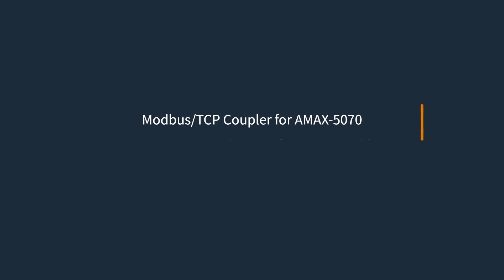Enhance System Integration with AMAX-5070 Modbus TCP Coupler | Advantech IoT Academy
In the Big Data era, no matter AI or control system applications, people will more and more rely on data in the field to make decisions. In the factory and other automation domains, Modbus TCP is the most well-known and accepted Ethernet protocol used to collect field site data.

In this course, Advantech will introduce the AMAX-5070, the Modbus TCP coupler for the AMAX-5000 I/O system, and why AMAX-5070 is important to your IIoT application. Its slim form factor and flexible I/O configuration will give you a cost-effective and compact I/O system. Moreover, EtherCAT as the I/O communication backbone will also give you a high-efficiency and reliable data source for your big data applications.

AMAX-5070 is a high-density Modbus TCP I/O system which aggregates data collection from all connected I/O modules. AMAX-5070 supports up to 255 different I/O and has a compact form factor with dimensions of only 10 x 2.5 cm. AMAX-5070 also provides Group IDs and cable redundancy to boost EtherCAT connectivity. These features combine to establish a powerful ModBus TCP DADC system that is easy to set up and remotely control, making it well-suited for factory systems upgrading to Industry 4.0 and beyond.

About IoT Academy:
By leveraging over 30 years of expertise in industrial IoT (IIoT) and automation, Advantech established IoT Academy in 2020 to impart and share IIoT knowledge. Courses include IIoT general knowledge, product features, hands-on training, and trouble-shooting. With our theoretical knowledge and hands on courses, we believe we can help you build a solid knowledge framework to apply in your own industry from the get-go. Register now and explore our diverse range of online courses.